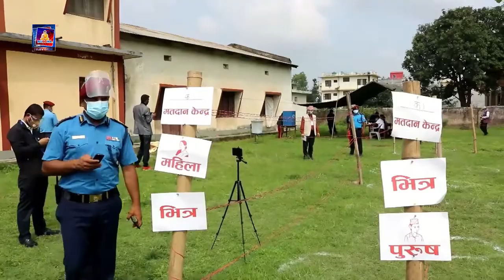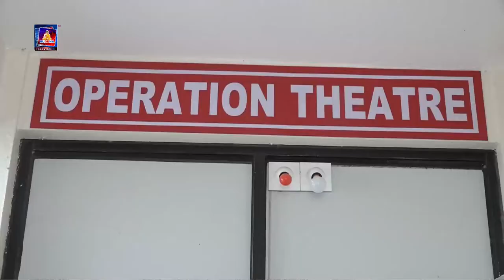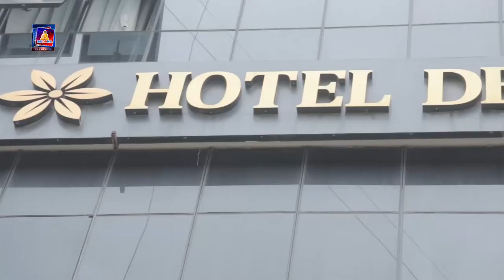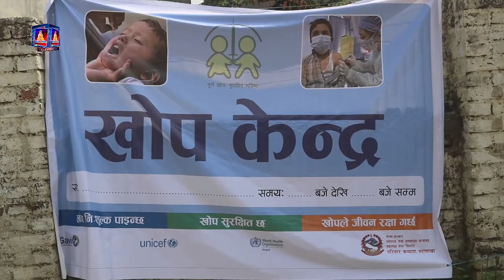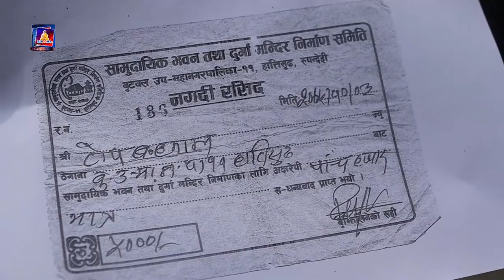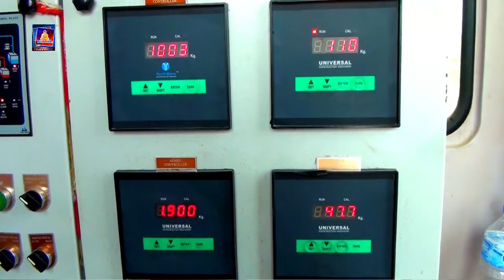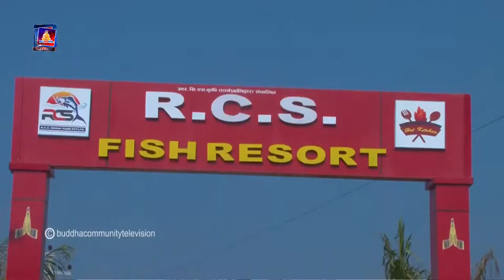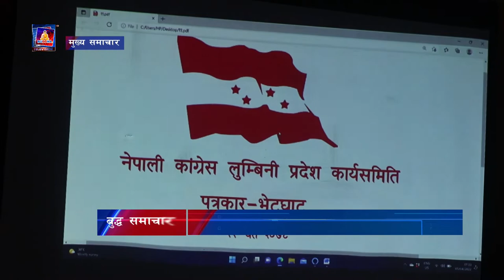नेपालमा पेट्रोलियम पदार्थको मुल्य अहिले सम्मकै उच्च 160 पुग्यो देसै भरिका समचार news nepal butwal